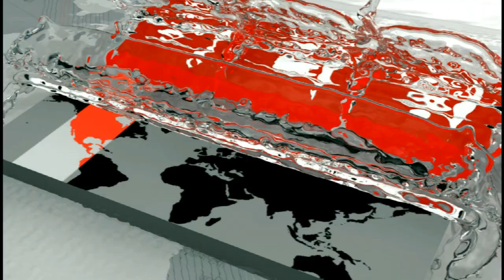এবার আমার মেয়ের আত্মা কিছুটা শান্তি পাবে | দিয়ার মা | Somoy TV News